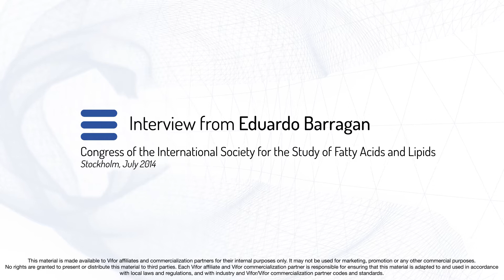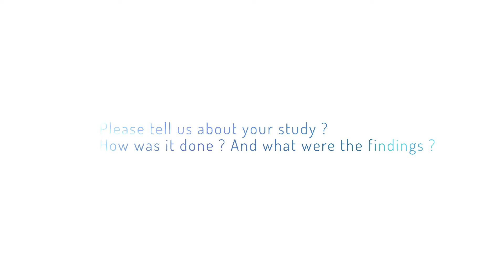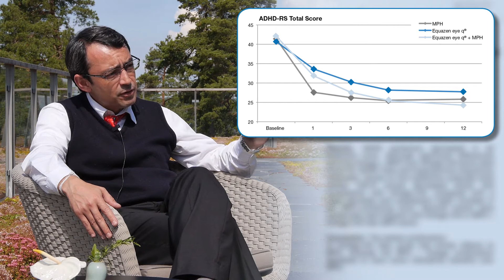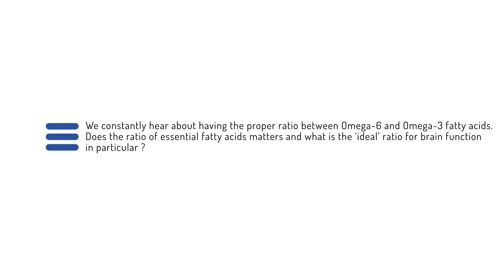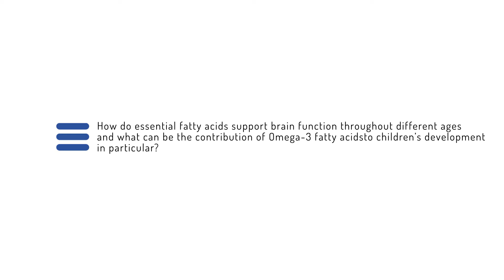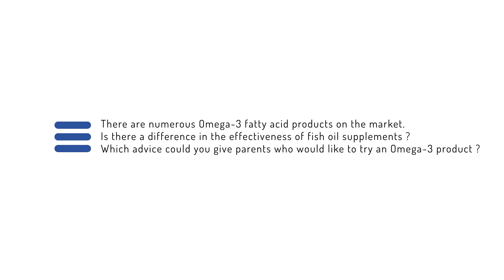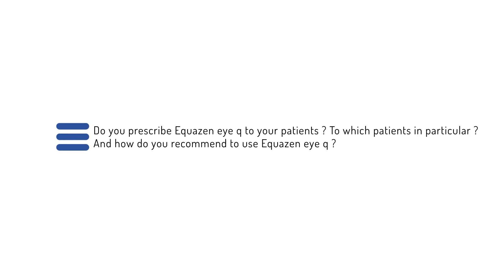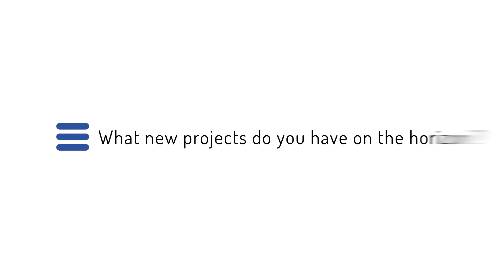Interview with Dr. Eduardo Barragan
Interview with Dr. Eduardo Barragan, at the Congress of the International Society for the Study of Fatty Acids and Lipids, in Stockholm - July 2014